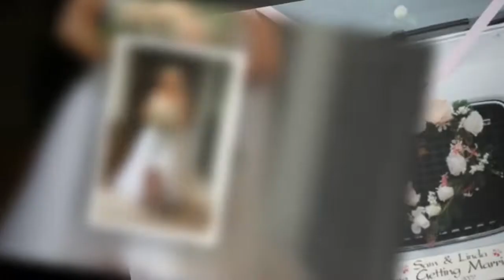Sam Fox given all-clear after finding lump days before her wedding to now-wife Linda Olsen